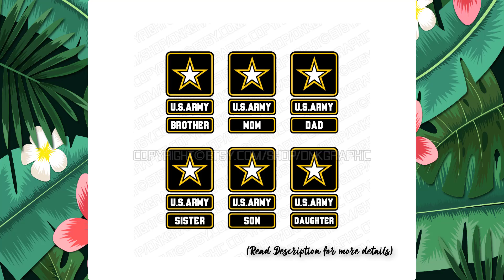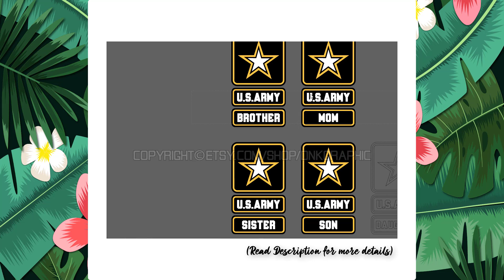US Army Mom Dad Sister Brother Daughter Son America Military SVG Vector Cricut Cut File Png Dxf Eps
This US Army Mom Dad Sister Brother Daughter Son America Military SVG Sticker Decal Silhouette Cameo Cricut Cut File Dxf PNG can be resizing, coloring and modifying with the appropriate software very easily.

Easily create your own bunting or banner for any event or celebration. Either print and cut the outlined files or simply use in your cutting machine. Watermarks will be removed upon purchase :)

You will get Zip files including the following file formats:
- SVG
- DXF
- EPS
- PDF
- PNG Transparent (300 dpi.)
- Ai

Get this US Army Mom Dad Sister Brother Daughter Son America Military SVG Sticker Decal Silhouette Cameo Cricut Cut File Dxf PNG in here :

- Corel Draw
- Inkscape